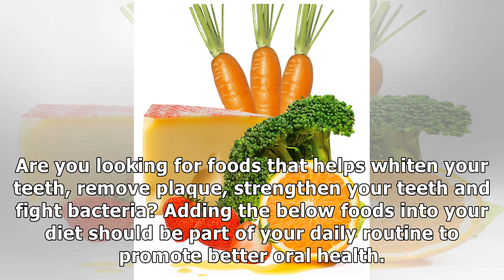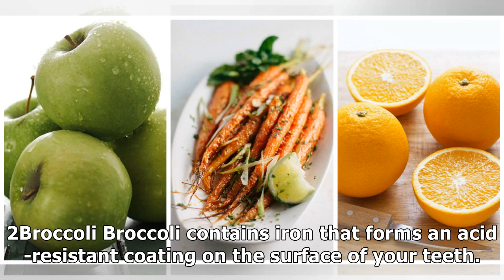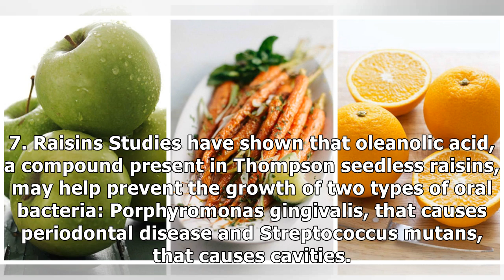Foods That Help Whiten Your Teeth